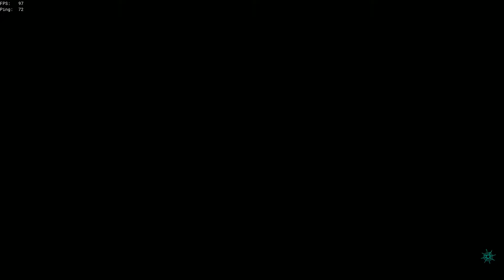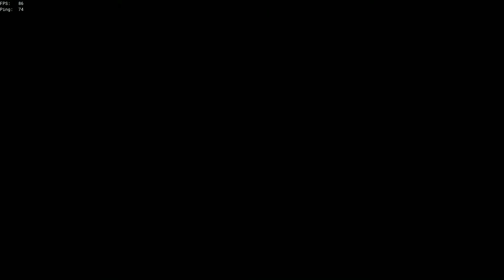The Pirates - Sea of lag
With: Scott & Phil
View: ScottPOV